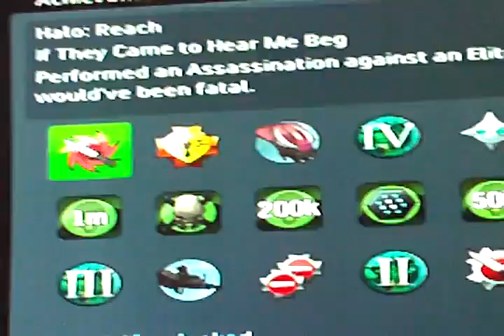Halo Reach : If they came to hear me beg achievement (The Rooster Teeth Challenge!)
In this craptastic video you see me getting the achievement  "If they came to hear me beg" in a very "serious" manner.